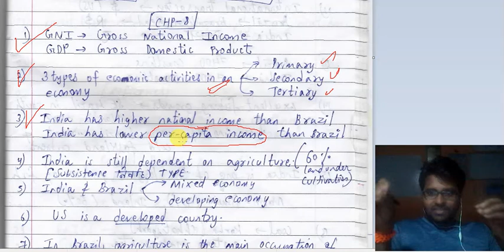GEOG / IMP POINTS / CHP 7 & 8